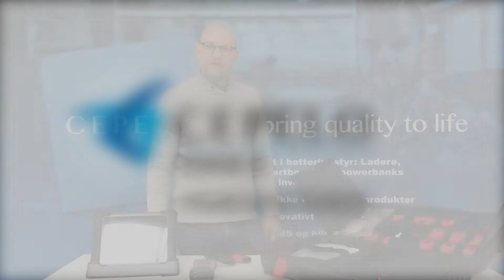Præsentation af Autel Maxisys Elite